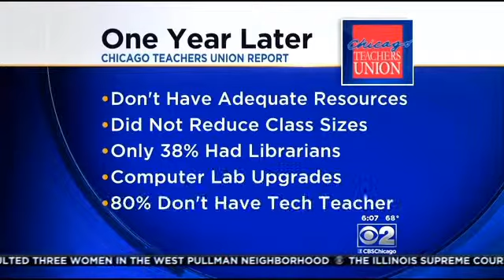Union Accuses CPS Of 'Hollow Promises' On School Closings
The Chicago Teachers Union has issued a new report ahead of the first anniversary of the decision to close 50 public schools, accusing the district of broken promises on the benefits of the school closures. Report author Pavlyn Jankov discussed the report with CBS 2.